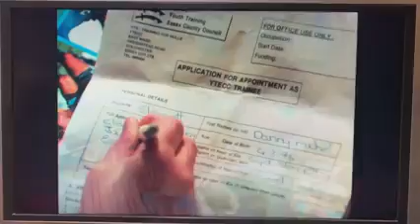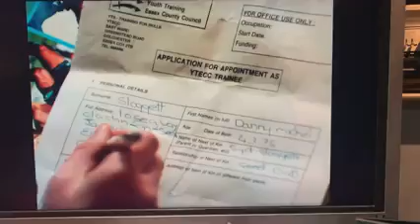Present Imperfect ; My first TV time was in 1991 aged 16 on BBC One here’s my part Elven